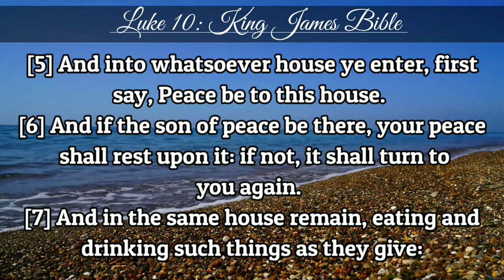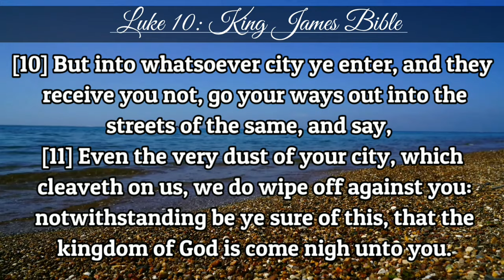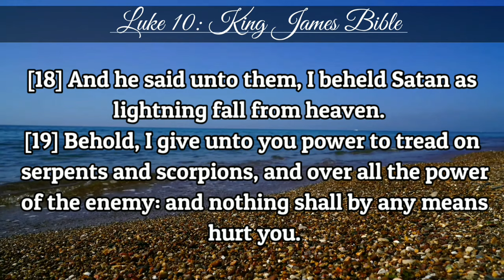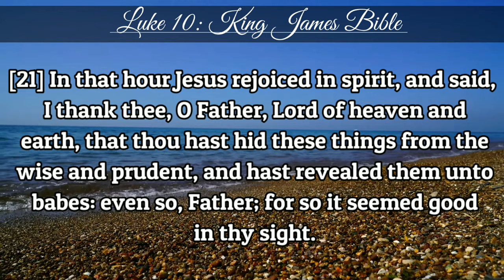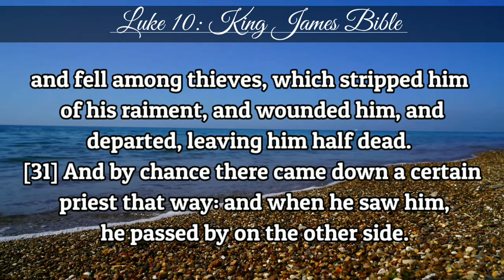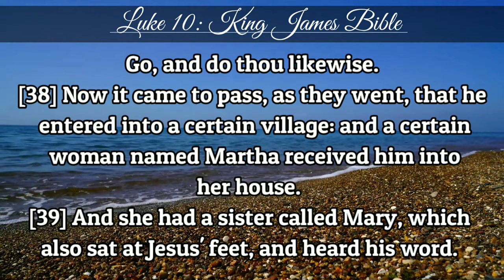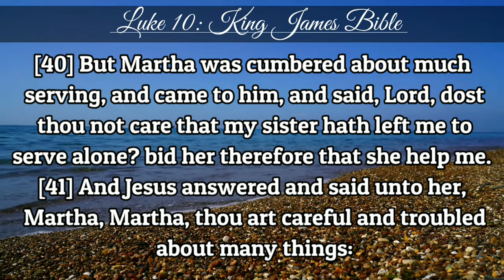Luke 10 | KJV | Holy Bible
[1] After these things the Lord appointed other seventy also, and sent them two and two before his face into every city and place, whither he himself would come.

[2] Therefore said he unto them, The harvest truly is great, but the labourers are few: pray ye therefore the Lord of the harvest, that he would send forth labourers into his harvest.

[3] Go your ways: behold, I send you forth as lambs among wolves.

[4] Carry neither purse, nor scrip, nor shoes: and salute no man by the way.

[5] And into whatsoever house ye enter, first say, Peace be to this house.

[6] And if the son of peace be there, your peace shall rest upon it: if not, it shall turn to you again.

[7] And in the same house remain, eating and drinking such things as they give: for the labourer is worthy of his hire. Go not from house to house.

[8] And into whatsoever city ye enter, and they receive you, eat such things as are set before you:

[9] And heal the sick that are therein, and say unto them, The kingdom of God is come nigh unto you.

[10] But into whatsoever city ye enter, and they receive you not, go your ways out into the streets of the same, and say,

[11] Even the very dust of your city, which cleaveth on us, we do wipe off against you: notwithstanding be ye sure of this, that the kingdom of God is come nigh unto you.

[12] But I say unto you, that it shall be more tolerable in that day for Sodom, than for that city.

[13] Woe unto thee, Chorazin! woe unto thee, Bethsaida! for if the mighty works had been done in Tyre and Sidon, which have been done in you, they had a great while ago repented, sitting in sackcloth and ashes.

[14] But it shall be more tolerable for Tyre and Sidon at the judgment, than for you.

[15] And thou, Capernaum, which art exalted to heaven, shalt be thrust down to hell.

[16] He that heareth you heareth me; and he that despiseth you despiseth me; and he that despiseth me despiseth him that sent me.

[17] And the seventy returned again with joy, saying, Lord, even the devils are subject unto us through thy name.

[18] And he said unto them, I beheld Satan as lightning fall from heaven.

[19] Behold, I give unto you power to tread on serpents and scorpions, and over all the power of the enemy: and nothing shall by any means hurt you.

[20] Notwithstanding in this rejoice not, that the spirits are subject unto you; but rather rejoice, because your names are written in heaven.

[21] In that hour Jesus rejoiced in spirit, and said, I thank thee, O Father, Lord of heaven and earth, that thou hast hid these things from the wise and prudent, and hast revealed them unto babes: even so, Father; for so it seemed good in thy sight.

[22] All things are delivered to me of my Father: and no man knoweth who the Son is, but the Father; and who the Father is, but the Son, and he to whom the Son will reveal him.

[23] And he turned him unto his disciples, and said privately, Blessed are the eyes which see the things that ye see:

[24] For I tell you, that many prophets and kings have desired to see those things which ye see, and have not seen them; and to hear those things which ye hear, and have not heard them.

[25] And, behold, a certain lawyer stood up, and tempted him, saying, Master, what shall I do to inherit eternal life?

[26] He said unto him, What is written in the law? how readest thou?

[27] And he answering said, Thou shalt love the Lord thy God with all thy heart, and with all thy soul, and with all thy strength, and with all thy mind; and thy neighbour as thyself.

[28] And he said unto him, Thou hast answered right: this do, and thou shalt live.

[29] But he, willing to justify himself, said unto Jesus, And who is my neighbour?

[30] And Jesus answering said, A certain man went down from Jerusalem to Jericho, and fell among thieves, which stripped him of his raiment, and wounded him, and departed, leaving him half dead.

[31] And by chance there came down a certain priest that way: and when he saw him, he passed by on the other side.

[32] And likewise a Levite, when he was at the place, came and looked on him, and passed by on the other side.

[33] But a certain Samaritan, as he journeyed, came where he was: and when he saw him, he had compassion on him,

[34] And went to him, and bound up his wounds, pouring in oil and wine, and set him on his own beast, and brought him to an inn, and took care of him.

[35] And on the morrow when he departed, he took out two pence, and gave them to the host, and said unto him, Take care of him; and whatsoever thou spendest more, when I come again, I will repay thee.

[36] Which now of these three, thinkest thou, was neighbour unto him that fell among the thieves?

[37] And he said, He that shewed mercy on him. Then said Jesus unto him, Go, and do thou likewise.